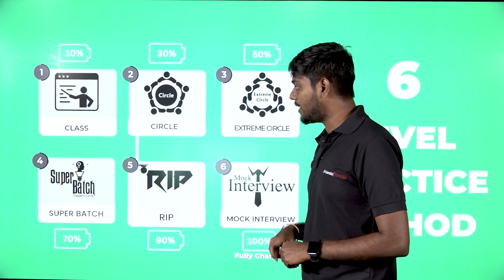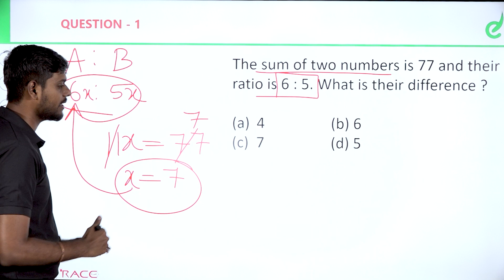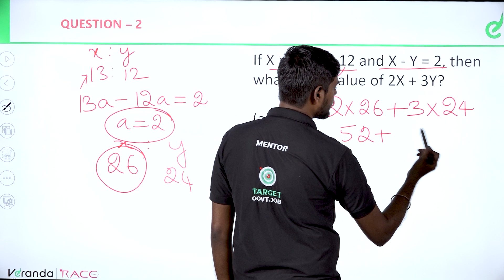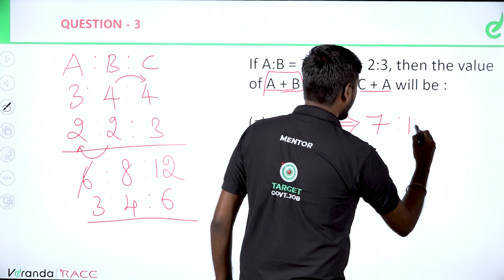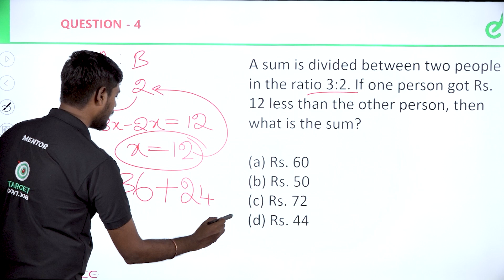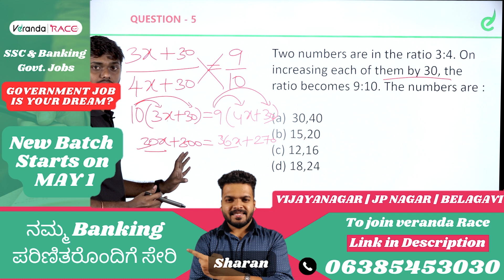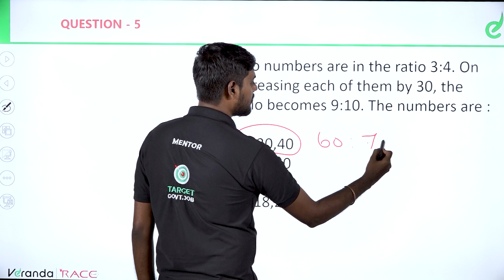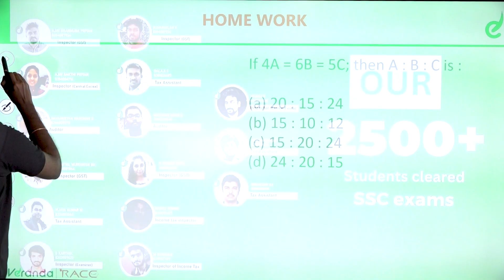Ratio & Proportion - 2 | Important Questions | SSC MTS & CGL | Veranda Race Kannada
Veranda RACE - KANNADA YouTube channel provides updated study material to crack  , SSC exams and the latest Exam updates, Notifications, SSC Coaching institute details, and more